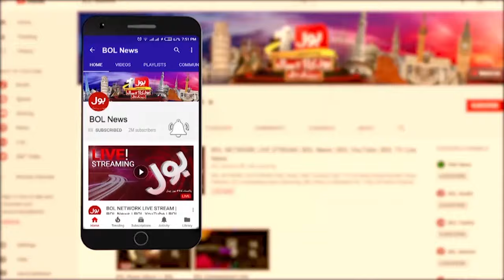Olympian Arshad Nadeem Showered With Praise | Kamran Tessori Big Announcement | Breaking News